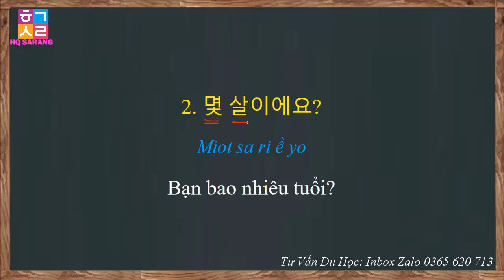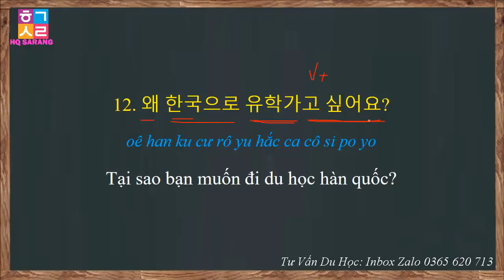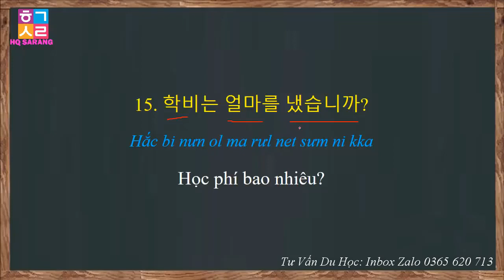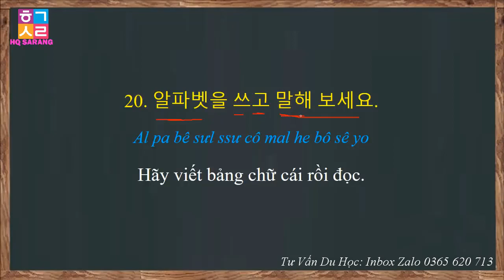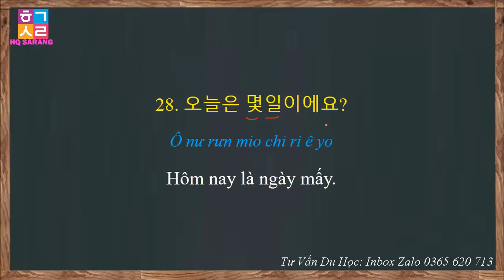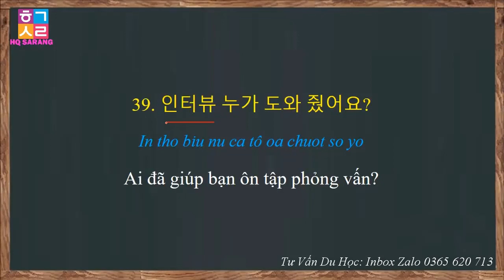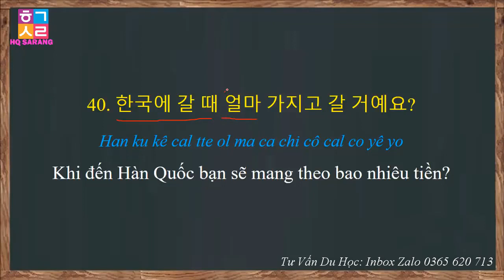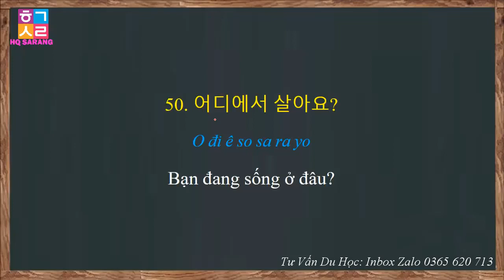50 CÂU HỎI PHỎNG VẤN DU HỌC THƯỜNG GẶP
50 CÂU HỎI PHỎNG VẤN DU HỌC THƯỜNG GẶP